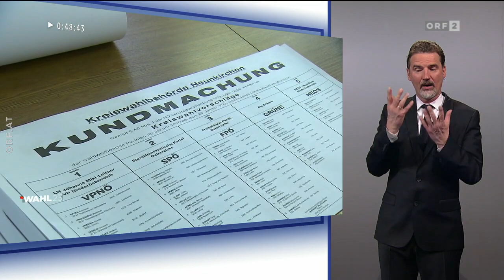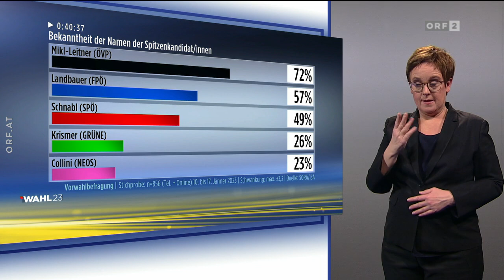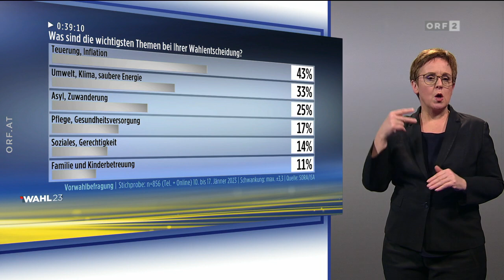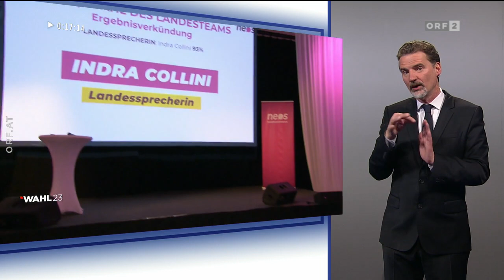2023-01-29 Wahl 23: ZIB Spezial - Tag der Entscheidung in Niederösterreich (ÖGS) 15.30 Uhr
===CHAPTER===
Begrüßung | Überblick 00:00:00
Der Wahltag im Rückblick 00:03:03
Wahlergebnisse in Niederösterreich seit 1945 00:06:29
Hitziger Wahlkampf geht zu Ende 00:10:47
Das Proporzsystem in Niederösterreich 00:15:07
ORF-Analyse zur bundespolitischen Bedeutung 00:17:58
Livebericht aus der ÖVP-Zentrale 00:21:58
Livebericht aus der SPÖ-Zentrale 00:25:34
Livebericht aus der FPÖ-Zentrale 00:29:12
Livebericht aus der Zentrale der Grünen 00:32:42
Livebericht aus der Zentrale der NEOS 00:35:22
Rückgang bei Zahl der Wahlberechtigten 00:37:29
Diskussion über neue Wahlregelung 00:40:46
Politologe Filzmaier zur Wahltagsbefragung 00:44:19
Ergebnisse der Vorwahlbefragung 00:48:16
Analyse der Vorwahlbefragung 00:51:17
Johanna Mikl-Leitner (ÖVP) im Porträt 00:55:55
Franz Schnabl (SPÖ) im Porträt 01:02:00
Udo Landbauer (FPÖ) im Porträt 01:06:16
Helga Krismer (Grünen) im Porträt 01:10:04
Indra Collini (NEOS) im Porträt 01:11:44
Stimmungsbericht aus Trendgemeinde Königstetten 01:13:35
Die Rolle Niederösterreichs auf Bundesebene 01:17:07
Bürger (ORF) zur niederösterreichischen ÖVP 01:21:08
Verabschiedung 01:23:56